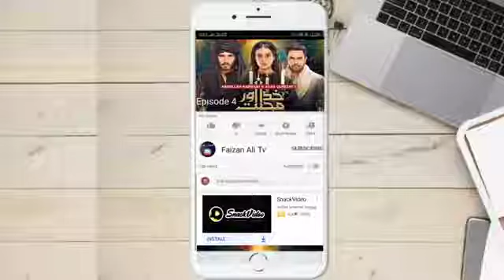India Mai India Ke Flag Pe Muhammad S.A.W.S Ka Nam Lekh Kar Lehra Dia | Subhanallah Mashallah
India Mai India Ke Flag Pe Muhammad S.A.W.S  Ka Nam Lekh Kar Lehra Dia